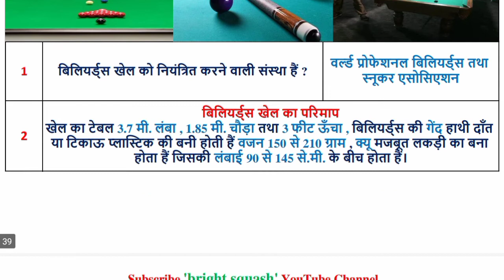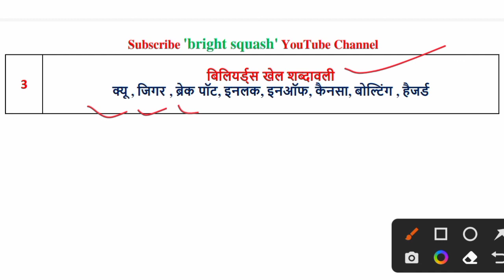Billiards | important question related to billiards | बिलियर्ड्स से संबंधित महत्वपूर्ण प्रश्न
𝗛𝗲𝗹𝗹𝗼 𝗳𝗿𝗶𝗲𝗻𝗱𝘀

Welcome to "𝗯𝗿𝗶𝗴𝗵𝘁 𝘀𝗾𝘂𝗮𝘀𝗵" YouTube channel.

Here you can watch educational videos like general knowledge, English Grammar, Reasoning And Mathematics with relevant questions. Squash means the most important points of the book will be filtered and published in videos on this channel.

You give me your time & I will give you 𝘀𝘂𝗰𝗰𝗲𝘀𝘀 and 𝗱𝗲𝗲𝗽 𝗸𝗻𝗼𝘄𝗹𝗲𝗱𝗴𝗲 because your time is very important for me & you too.

𝗧𝗵𝗮𝗻𝗸𝘀